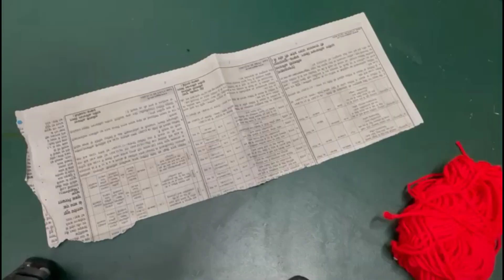wool birds decoration idea/ jhumar with wool / diy wool craft @crafterarchu1